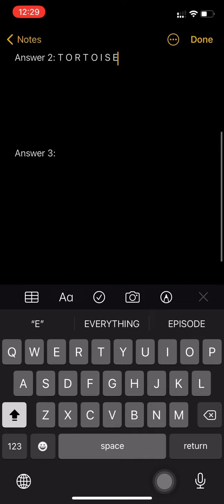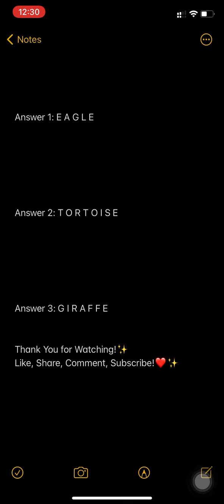Flipkart Khel Paheliyon Ka Quiz Answers Today | Episode 33 | Win Mivi Bluetooth Headset 4 July 2021